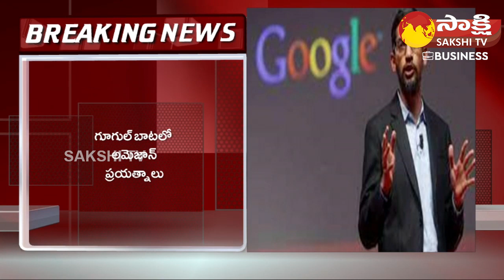Google, Amazon Planning Major Layoffs in 2023? | Sundar Pichai